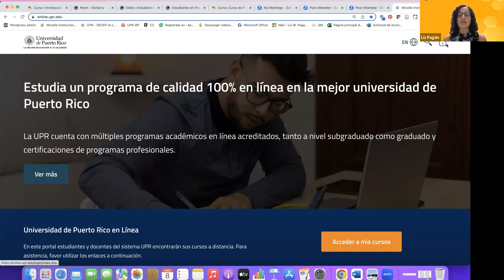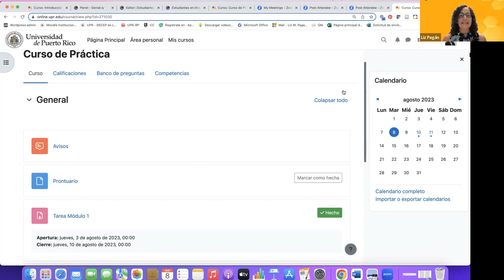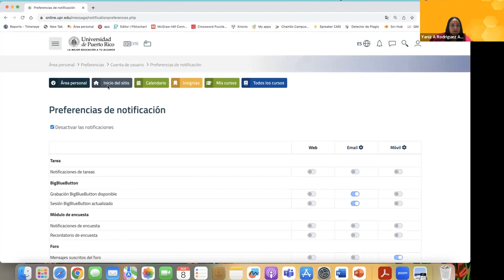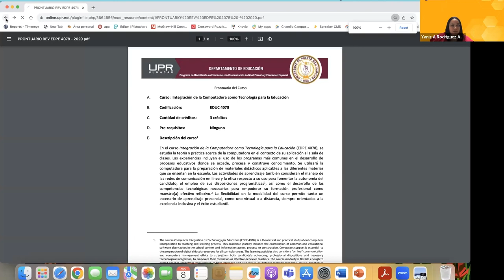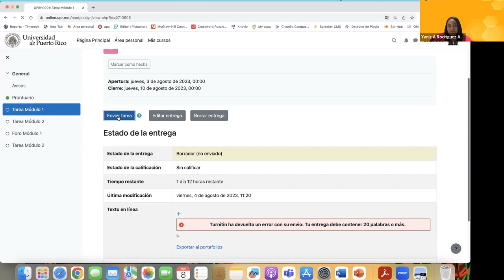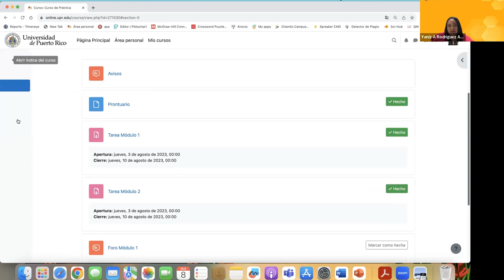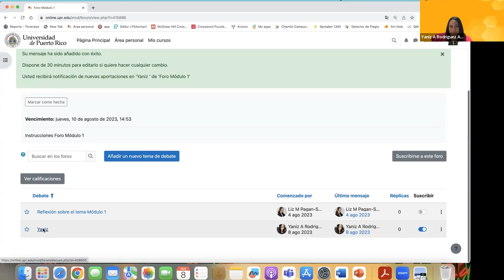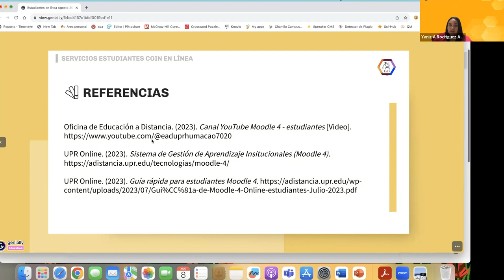Taller: Moodle 4.2 para estudiantes parte 2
Esperamos que esta información sea de utilidad. Mucho éxito.